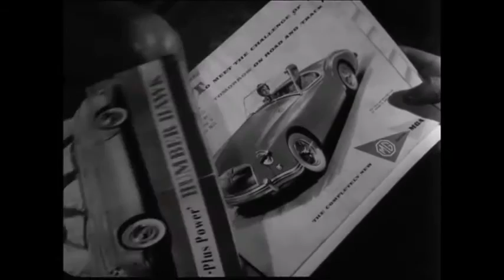Černý Prapor (1958) František Peterka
František Peterka byl stejně frajer. (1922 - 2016)